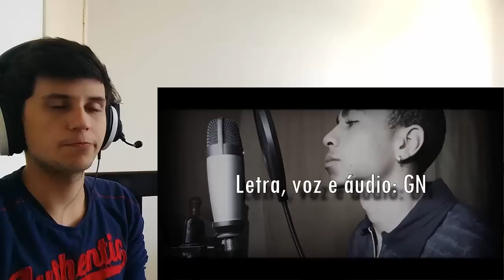React 60 - A história do Excluído (parte 2) - Gustavo GN